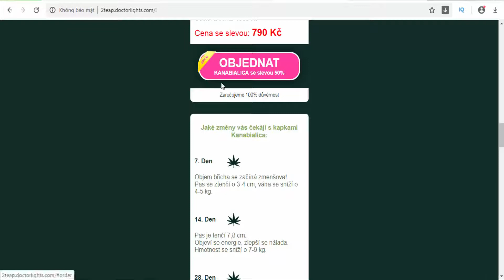Kanabialica - Czech Republic - Diet - Weight Loss